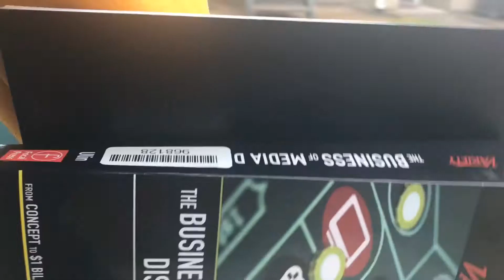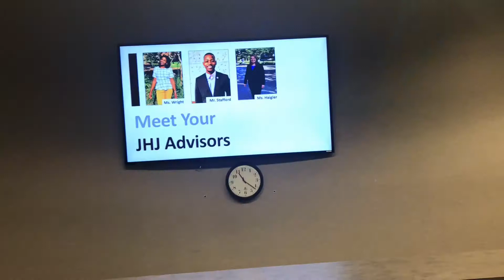May 7, 2019